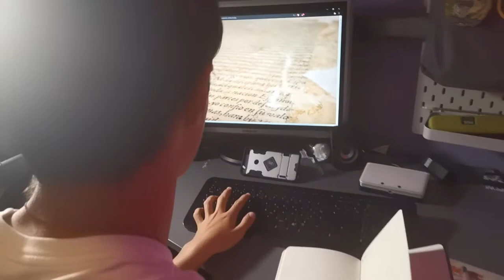LA LEYENDA DEL CANÍBAL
Bueno chicos, para empezar, este video no se iba a publicar, se iba a quedar oculto para el mundo, pero hemos decidido subirlo por el trabajo que lleva detrás el rodaje, entonces, notareis fallos en la edición, en la cámara y cosas así, porque esto iba a ser un borrador.
Para seguir, esto es una historia original nuestra, y guión escrito por Iván.
Miniatura hecha por Sergio.